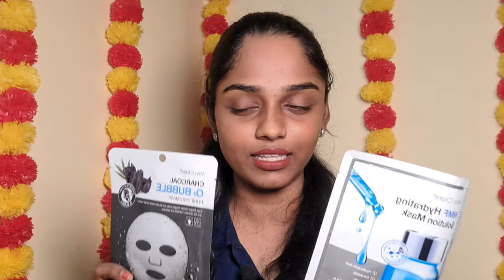NYKAA HAUL|| Pink Friday Sale || What did I buyyy?????? || SAMRITHA VLOGS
Hey guys...

👉Estee Lauder Advanced Night Repair Eye Supercharged Gel Creme Mini

👉Dot & Key Vitamin C + E Super Bright Glow Moisturizer, Fades Pigmentation, and Dark Spots

👉 Vaadi Herbals Amla Shikakai Shampoo-Hairfall & Damage Control With Reetha Extract